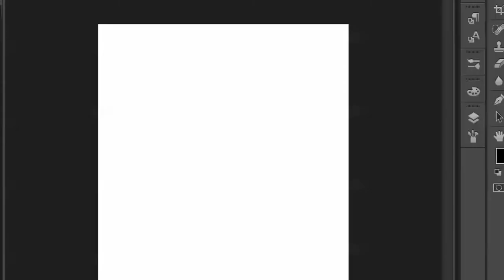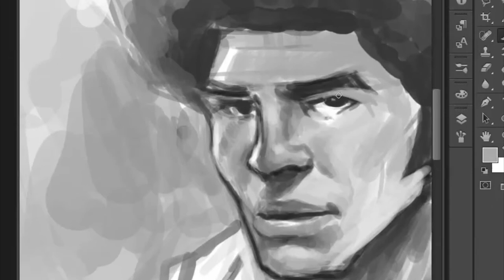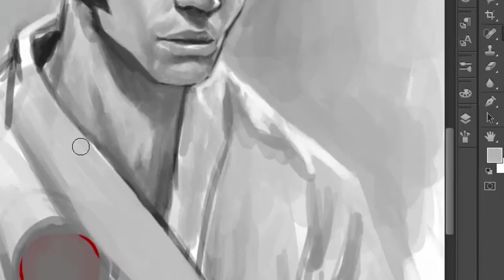Jim Kelly Tribute - Speed Painting - Easy Things to Draw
Jim Kelly from Enter the Dragon and other great martial arts features. Super charismatic. So I did this art tribute to him.  I try to put my thought on the drawing down into words.  Check out the Video! :D